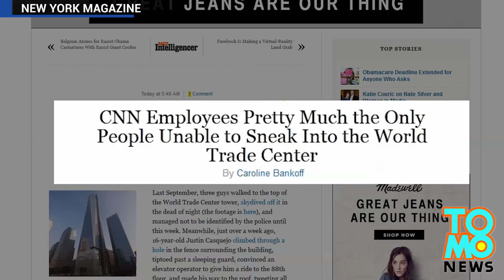CNN reporters, naaresto sa pag-trespass sa Freedom Tower sa NYC!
CNN reporters, naaresto dahil tinagkang pasukin ang 1 WTC.

Mukhang kayang-kaya ng kahit na sino na pasukin ang World Trade Center...pwera lang sa mga CNN reporters.

Naalala niyo ba ang mga daredevils na nag-parachute mula sa 1 World Trade Center noong isang taon?

At itong 16-year-old na bata na nakaakyat nang hindi nahuhuli, sa tuktok ng building, na may 1,776 feet ang taas?

Itong nakaraang Martes, dalawang CNN producers, sina Yon Pomrenza at Connor Boals, ang nakaisip na pasukin rin ang 1 World Trade Center para patunayan na madali nga itong gawin, kahit na mahigit sa dalawang daang security ang nakabantay. Sinubukan nila ito, at sila ay nahuli.

Ayon sa police reports, ang dalawa, na may dalang full-sized camera at isang GoPro,

Ay nagpunta sa nakaharang na World Trade Center site sa Veser at Washington, pagkatapos lang ng lunchtime.

Sinubukan nilang pumasok sa isang gate na medyo nakabukas, pero doon sila nahuli.

Ouch.

Hindi sila sumuko, at nagpatuloy sila sa Veser hanggang sa umabot na sila sa PATH station entrance...

Kung saan sinubukan ni Boals na talunin ang harang, nang dalawang beses.

Determinado talaga ang mga reporters, dahil sumubk silang muli, sa may Church naman...

Kung saan pinilit nilang pasukin ang isang gate.

At doon sila naaresto. Finally!

Sinabi ng PAPD sa Reuters na sinabi ng dalawang reporters, na kung nakapasok ang isang 16-year-old sa site, makakapasok rin sila. Pero dinagdag ng pulis na ang teenager ay at least naghintay na kumilos nang alas kuwatro ng madaling araw.

Ayon sa isang CNN spokeswoman, ang mga reporters ay on assignment, pero hindi sila binigyan ng instructions na mag-trespass sa building.

Ay para sa mga hindi nakakaalala sa mga daredevils na tumalon mula sa Freedom Tower, ang kanilang video ay nasa YouTube. Panoorin ang sneak peek dito, o puntahan ang kanilang channel.